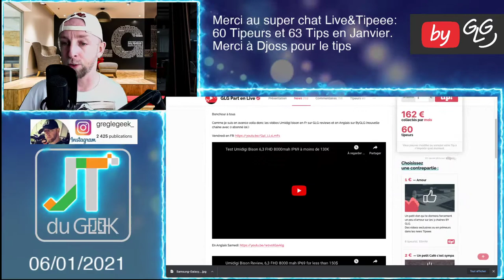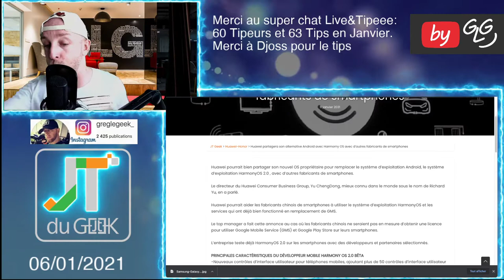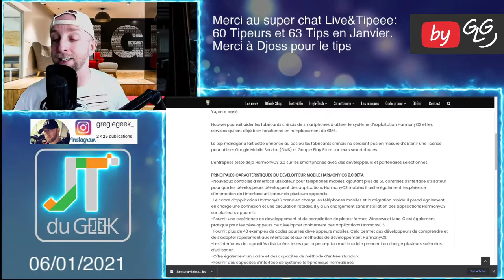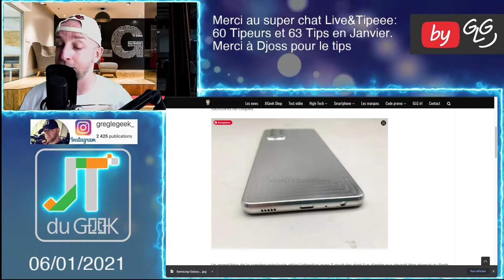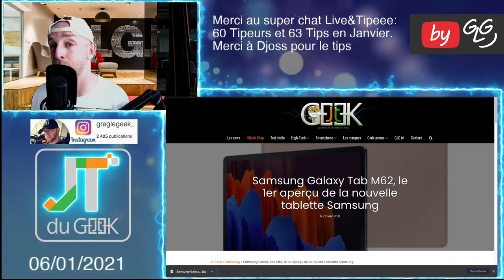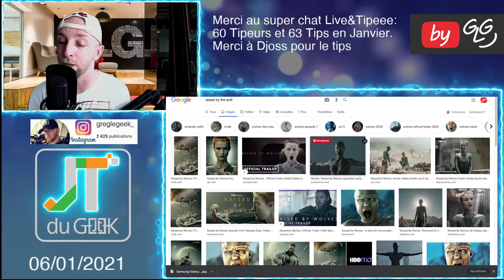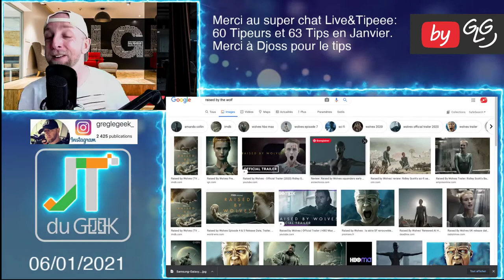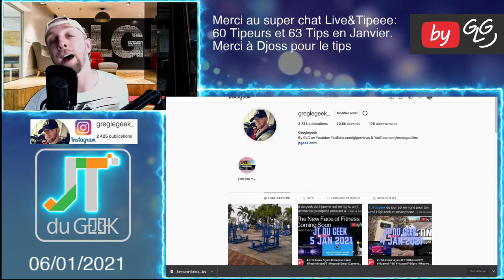JTduGeek 6 jan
Huawei Matebook Pro 2021, Harmorny OS, SamsungGalaxyA72 , Samsung Galaxy Tab M62,raised by the wolf

By GLG